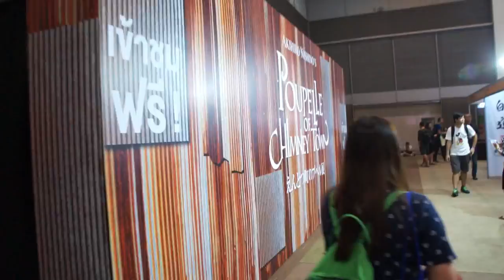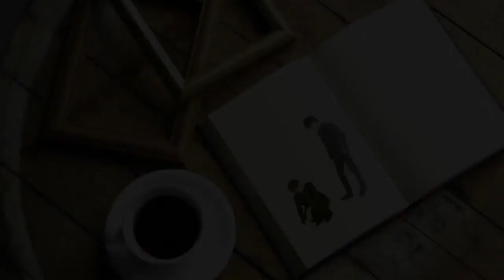See you later!! and Let's have fun together♪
We will appear at JAPANEXPO inThailand on September 2 and 3👬
《Details》